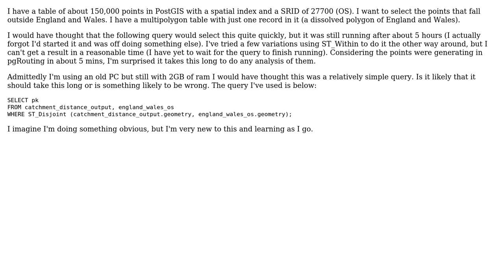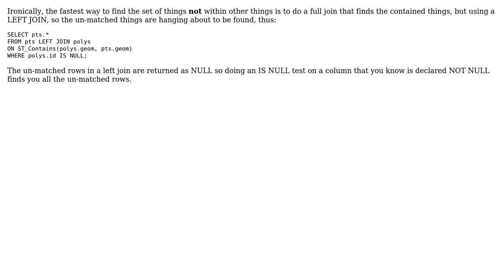GIS: PostGIS - ST_Within or ST_Disjoint performance issues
With thanks & praise to God, and with thanks to the many people who have made this project possible! | Content (except music & images) licensed under CC BY-SA | Music | Images & others | With thanks to user Steven Lee user Paul Ramsey user Martin F and the Stack Exchange Network Trademarks are property of their respective owners. You are responsible for your own actions.